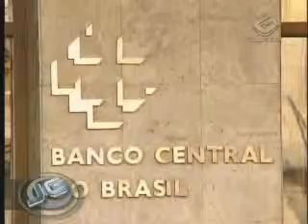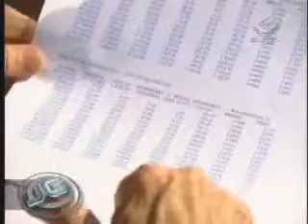POUPANÇA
POUPADORES QUEREM SABER QUAL O MELHOR INVESTIMENTO COM A TAXAÇÃO DA POUPANÇA.